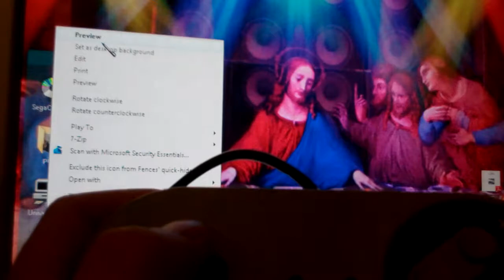SNES USB Controller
My new toy :) lol